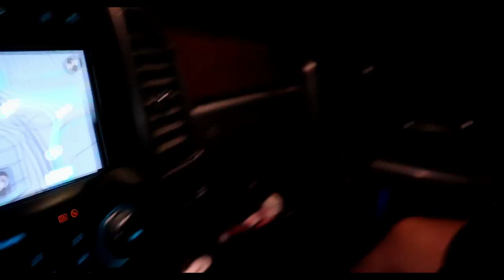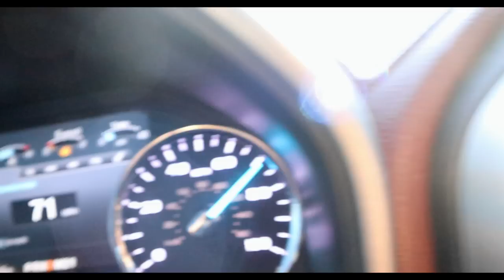NEW SWINGING TRUCK REVEAL!